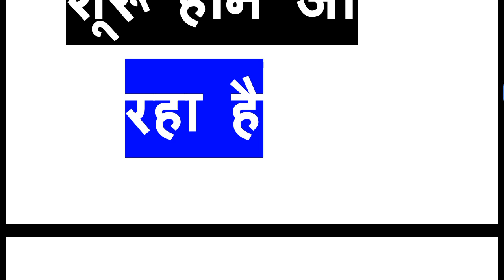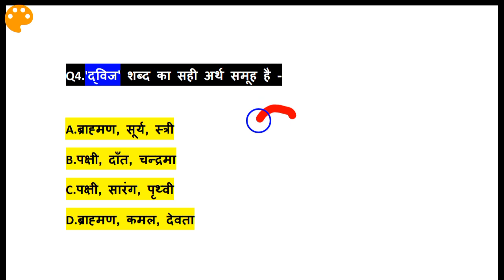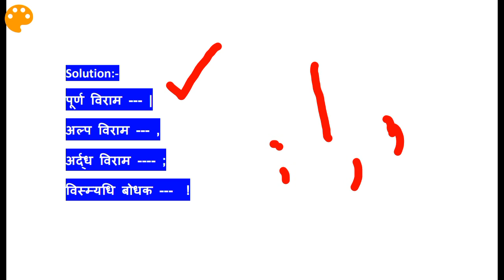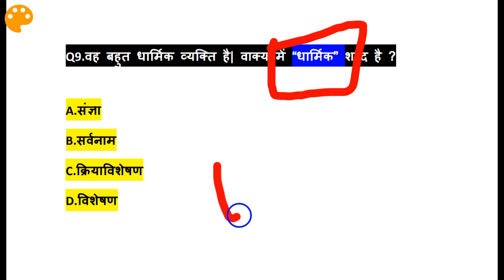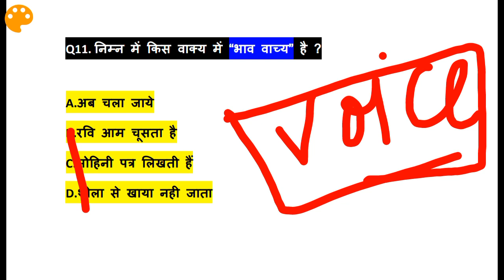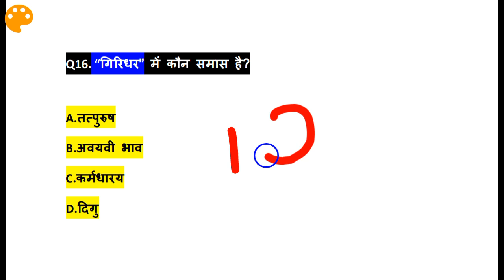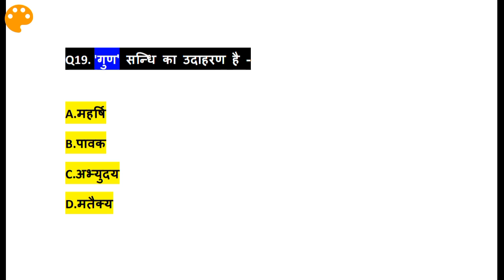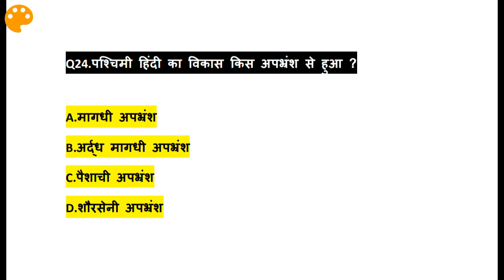Hindi questions/ssc gd previous year questions/ssc gd hindi questions/ssc gd gk question/gk in hindi